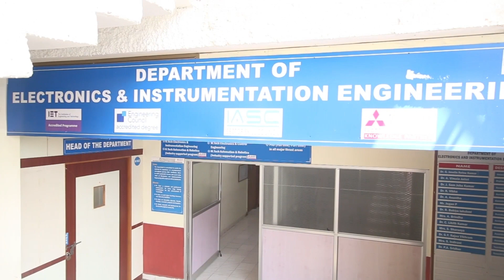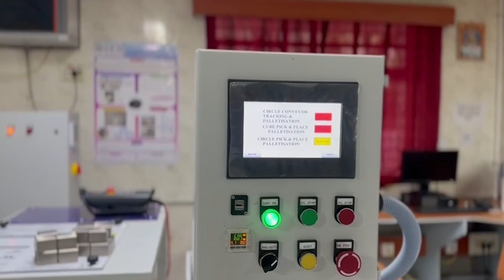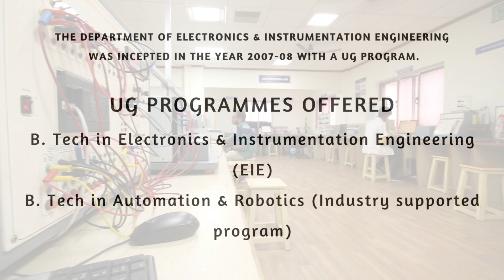EIE Department at SRM IST Chennai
"The Future belongs to those who believe in their dreams." If your dream is to create a better future through innovative research, choose to join the multidisciplinary branch of Electronics & Instrumentation Engineering at SRMIST-KTR, Chennai